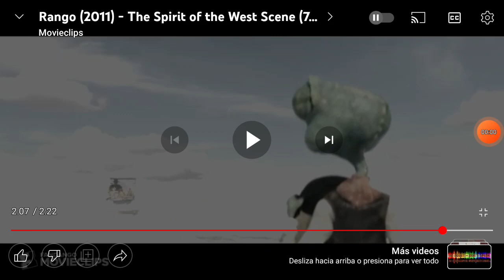Bouns Scenes From In Loving Memory of Teletoon (For Vincent Hua)